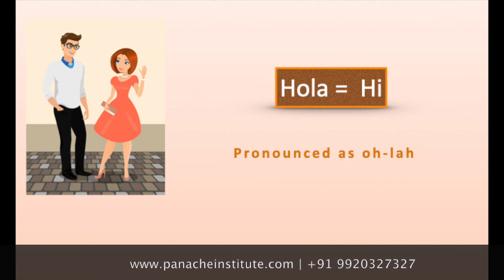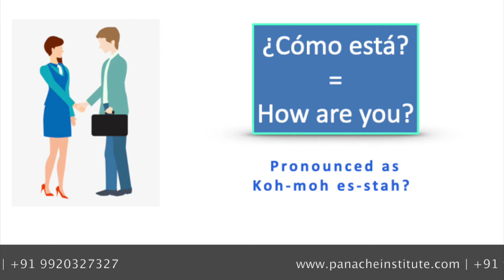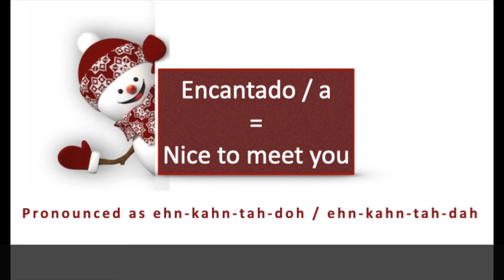Spanish Greetings and Salutations | Phonetical video for Basic Learners